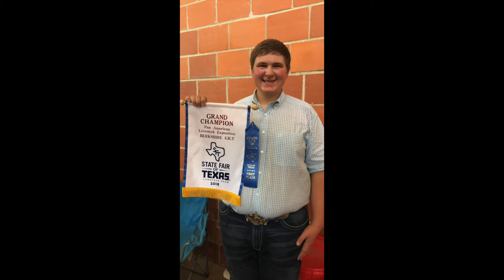Junior Wins Grand Champion at Texas State Fair